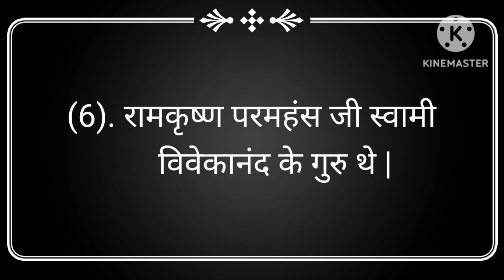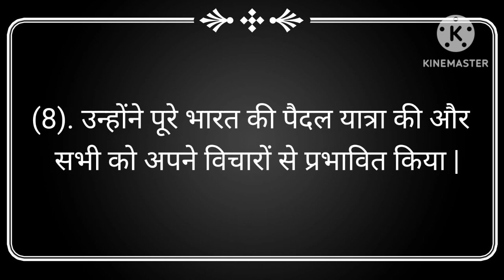स्वामी विवेकानन्द पर 10 लाइन निबंध | swami vivekanand per 10 line nibandh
Your Queries -

10 lines on swami vivekananda
10 lines on swami vivekananda in hindi
10 lines essay on swami vivekananda in hindi
swami vivekananda par nibandh
10 lines nibandh on swami vivekananda

स्वामी विवेकानंद पर निबंध
स्वामी विवेकानन्द पर 10 लाइन निबंध
स्वामी विवेकानंद पर 10 लाइन का निबंध हिंदी में
स्वामी विवेकानंद पर 10 लाइन
स्वामी विवेकानंद निबंध हिंदी में
स्वामी विवेकानंद पर 10 वाक्य
स्वामी विवेकानंद पर निबंध हिंदी में
स्वामी विवेकानन्द पर 10 लाइन हिन्दी निबंध
स्वामी विवेकानंद निबंध
स्वामी विवेकानंद पर आसान निबंध
स्वामी विवेकानंद पर 10 लाइन निबंध
स्वामी विवेकानंद पर निबंध 10 लाइन
स्वामी विवेकानंद पर 10 लाइन का सबसे बेहतरीन निबंध